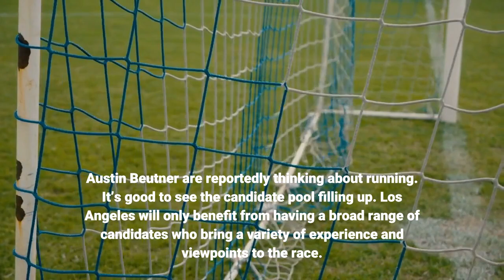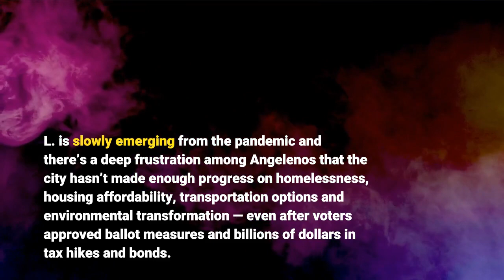Editorial L A 's mayor race will be a Rorschach test for the city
Over the last few weeks, the race for Los Angeles’ next mayor has begun to firm up. City Council President Nury Martinez and Councilman Mark Ridley-Thomas are out. U. S. Rep. Karen Bass (D-Los Angeles), Councilman Kevin de Leon and business leader Jessica Lall are in. They join City Atty. Mike Feuer, Councilman Joe Buscaino and real estate broker Mel Wilson, who had already announced their candidacies over the last year. There may still be more prominent names joining the race ahead of the June primary election. Real estate developer Rick Caruso and former L. A. Unified schools Supt. Austin Beutner are reportedly thinking about running. It’s good to see the candidate pool filling up. Los Angeles will only benefit from having a broad range of candidates who bring a variety of experience and viewpoints to the race. The mayor’s election is not simply about selecting a chief executive for the city. In electing a new mayor, voters will also choose a new vision and direction for Los Angeles. The 2022 mayor’s race is setting the stage for a major reset of the city, and there’s never been a better time for it, particularly after the upheaval of the last year and a half. L. is slowly emerging from the pandemic and there’s a deep frustration among Angelenos that the city hasn’t made enough progress on homelessness, housing affordability, transportation options and environmental transformation — even after voters approved ballot measures and billions of dollars in tax hikes and bonds. Homelessness is already the top issue of the campaign. But the question of what to do is much more complex than decreeing when and how encampments should be moved. Homelessness is the most visible sign of deeper problems in Los Angeles, which is increasingly a city of extremes. Homes in working-class neighborhoods now list for $1 million or more, while more than 40, 000 people are homeless, according to the last count. High-skilled workers have seen their wages shoot up, while low-skilled workers’ pay has been nearly flat. The candidates have to grapple with these larger economic and societal challenges, and offer concrete ideas for how they’ll address the housing shortage, as well as income and opportunity inequality within the city. The city is losing ground on one of the major achievements of the last few decades, namely the historical decrease in crime. There’s been a jump in homicides and gun violence in L. since 2020, similar to what law enforcement agencies are seeing across the nation. At the same time, Los Angeles is long overdue for a serious conversation about how to make policing more just, effective and humane. The next mayor has the opportunity to reshape the Los Angeles Police Department and public safety, and the candidates should be prepared to talk specifics. And then there are the nuts and bolts of city government. L. is a city with dirty streets and broken sidewalks.